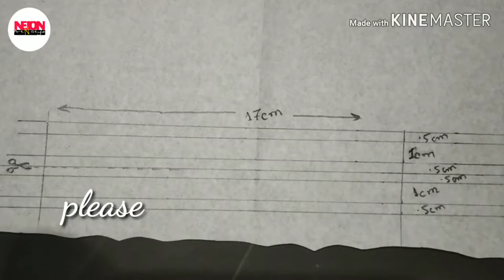How to make a republic day special tricolor badge//Independence day badge making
It is helpful for students and those people who love art work.. and creativity..
Neion Art N Style
NeionArtNStyle